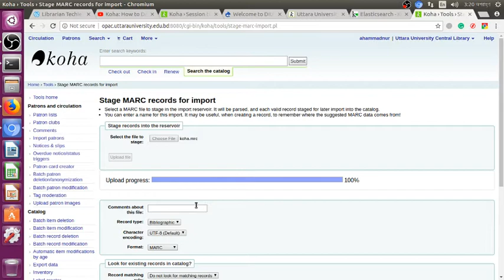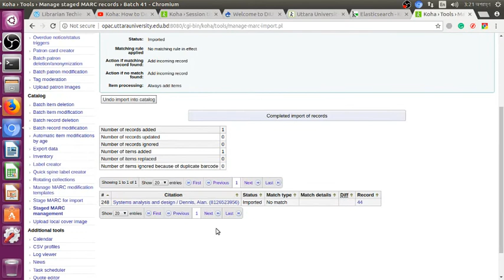Koha: How to Import MARC Record in koha